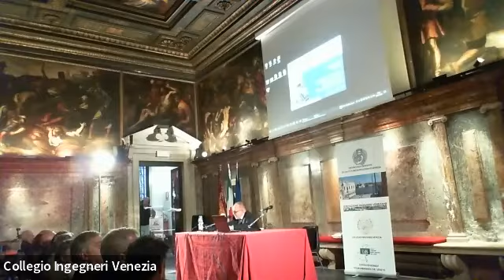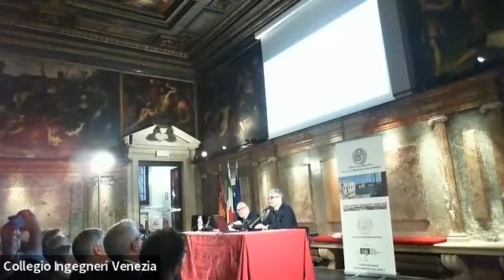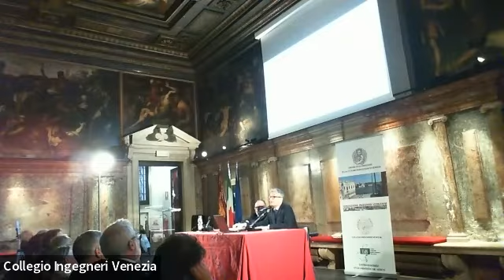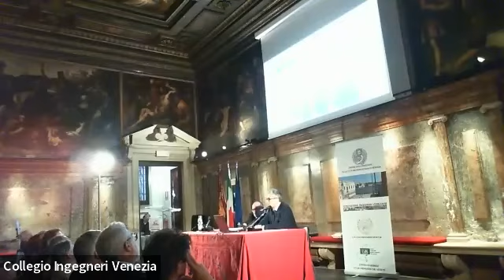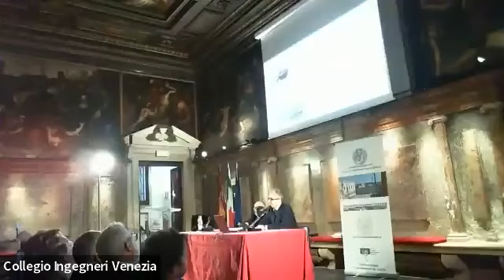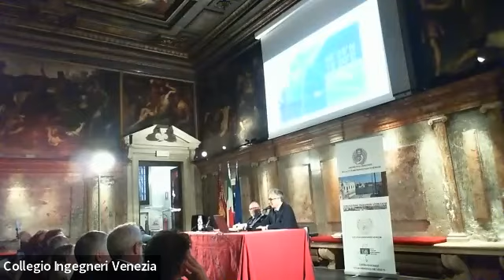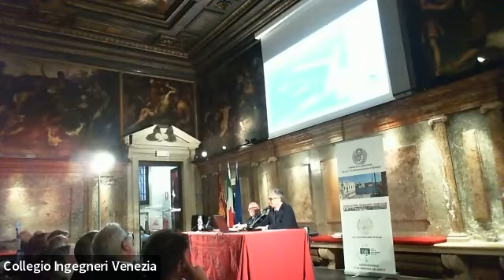Antonio Revedin: Venezia, dal porto di terraferma al porto d’altura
La presentazione di Antonio Revedin (Direttore Pianificazione Strategica dell’Autorità di Sistema Portuale del Mare Adriatico Settentrionale) durante il convegno "Le prospettive di rilancio del Porto di Venezia" di Venerdì 4 novembre 2022 all'Ateneo Veneto organizzato da Collegio ingegneri Venezia, Ordine ingegneri Venezia, Autorità Portuale e Ateneo Veneto